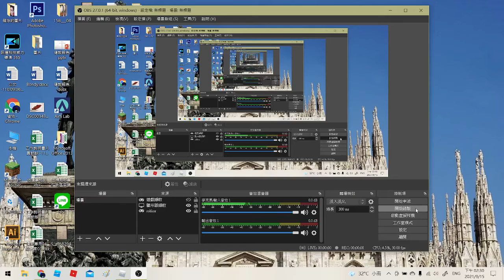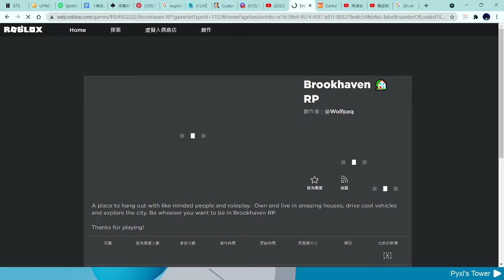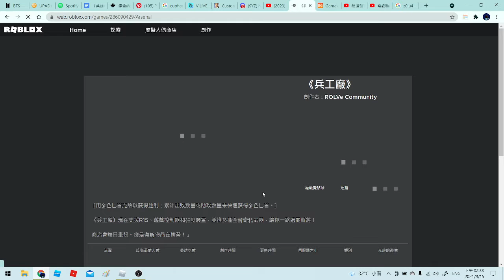I finish THE TOWER OF HELL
is hard
but I did it